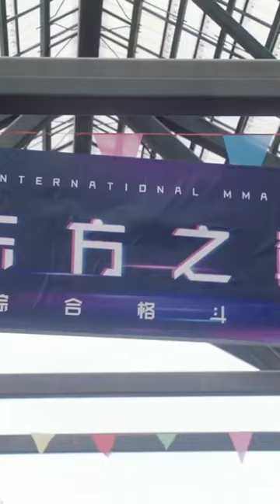Love Unexpected (2021)❤💕❤💕❤💕❤💕❤💕❤💕❤💕Chinese Drama💕❤💕❤💕❤💕❤_Judy Qi❤Fan Shiqi❤💕❤💕❤💕❤💕❤💕❤💕✨